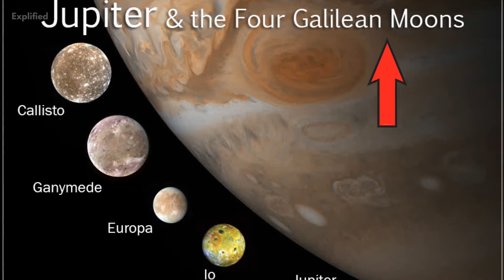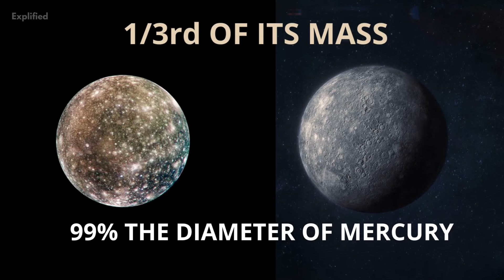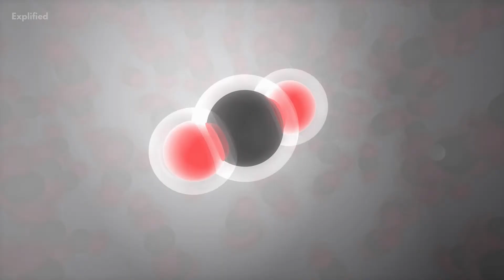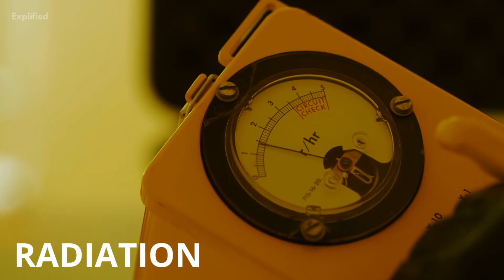Callisto - Jupiter's Dead Moon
Callisto is Jupiter’s second largest moon and the third largest moon in our solar system. With a size that is almost the same as Mercury, it was discovered Jan. 7, 1610, by Italian scientist Galileo Galilei along with Jupiter’s three other largest moons: Ganymede, Europa and Lo. From being referred to as a boring “ugly duckling moon” to getting itself added to the list of worlds that could possibly harbour life, Callisto has been one of the most interesting space findings. If you take a keen interest in celestial bodies just like we do, you must watch this entire video where we discuss some amazing facts about Callisto. So let’s get started!